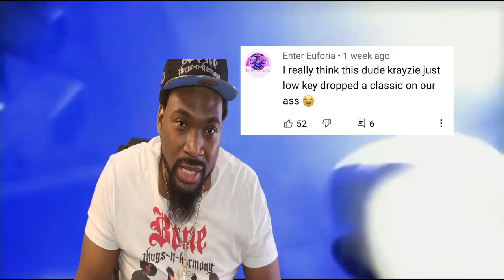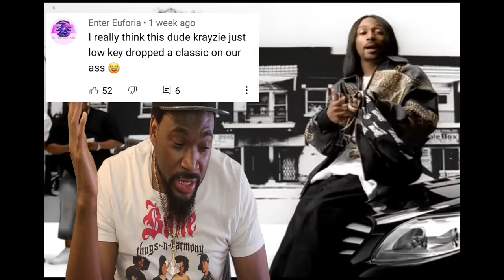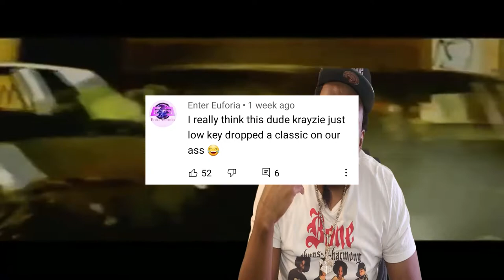Krayzie Bone, Leaves of Legends, Review/Preview, reaction | @Enter Euforia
simply put. This album surprised me on how good it is. It's Bone thugs music!
I like to say that Krayzie Bone low key dropped a classic on us. 🙏🏾

Please do LIKE it if you Like it!! as it really does help the channel grow.
And I sincerely appreciate it 🙏🏾. Thanks to all that do.

And I promise the more support that comes in, the MORE I will drive even harder to give you more. Especially if you love Bone thugs n harmony!! I tend to do their stuff alot. It's just fun. tbh

I upload musical Euforic Entertainment and rap covers!

Tracklist:

1. Leaves of Legend (Intro)
2. This Flight (Ft. Gangsta Boo)
3. Break Up A Bag (Ft. Pozition)
4. Me & You (Ft. Rhia)
5. Morning Buzz
6. Surfing the Sky
7. Not On My Level
8. Sheba Doniesha
9. Strains (Ft. Lady Smoker)
10. Smoking Good Weed (Ft. Rocky rock)
11. Roll It All (Ft. Adonis)
12. Higher (Ft. 1st Lady Frankie, Bad Habit (GAM), Lady Smoker, Nova the Rebel & Pozition)
13. The Last Blunt (Outro)